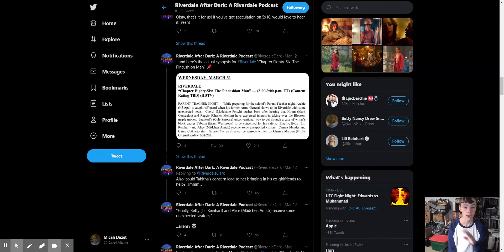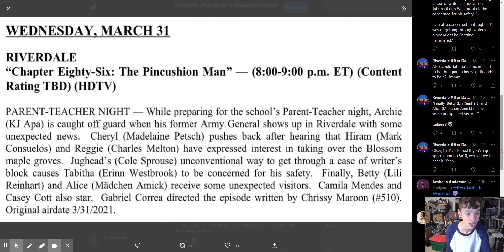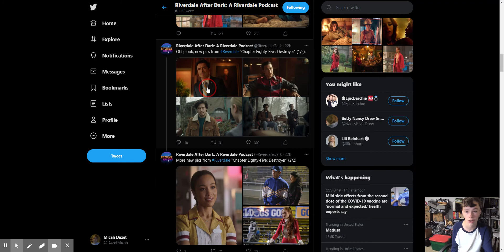Riverdale Season 5 Ep. 10 Synopsis Breakdown + 5x08 & 5x09 Pics!